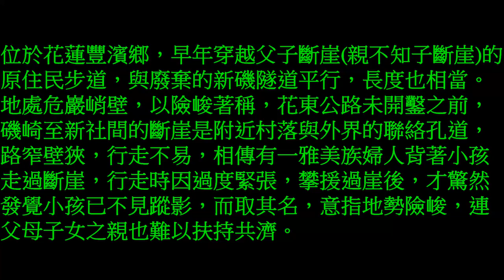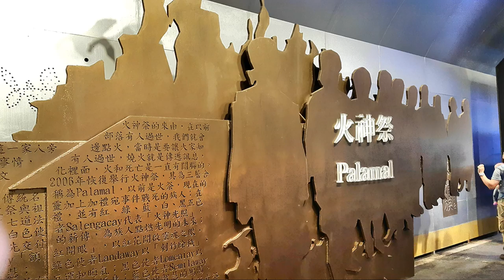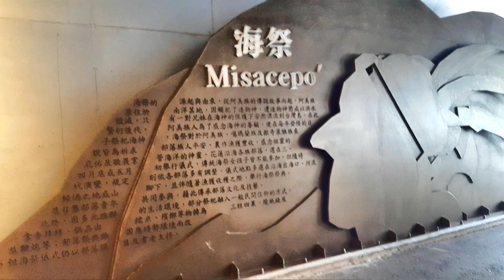親不知子斷崖之旅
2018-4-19  親不知子斷崖之旅